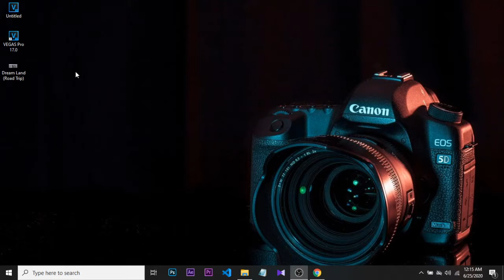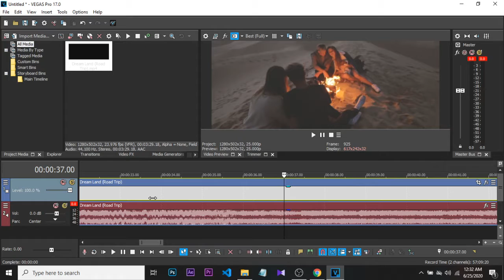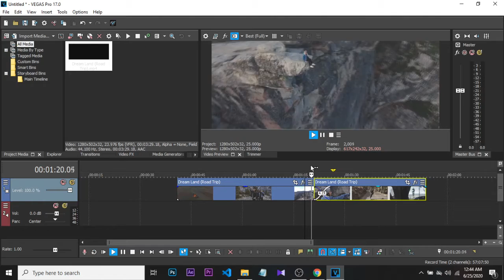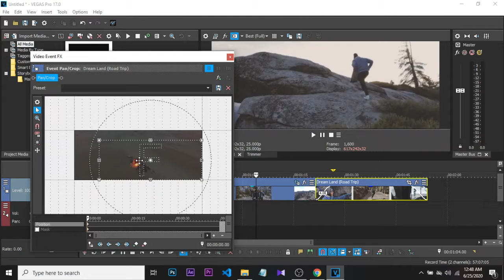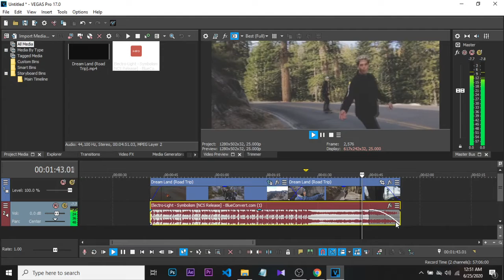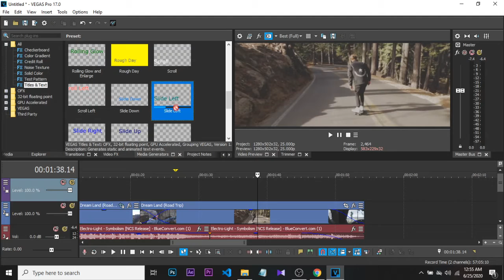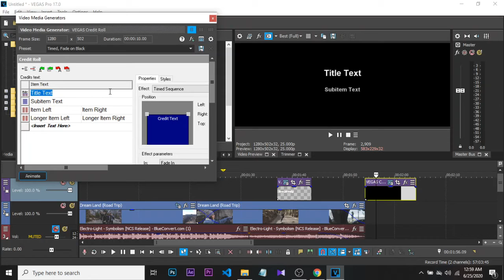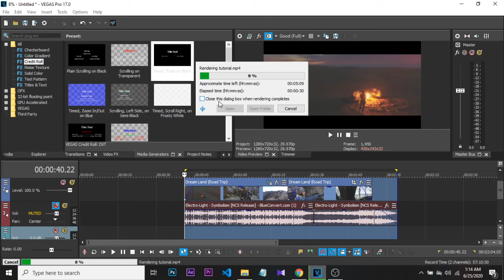BASIC EDIT එකක් කරමු | Sinhala video Editing Tutorial II | Sony Vegas Pro 17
Hy , Would You like to video editing simply as professionally? Then this is the video for you! In this tutorial video I go over how to do basic video editing in quickly with fast rendering stings. If you have any problem please put the comment. please enjoy the video.